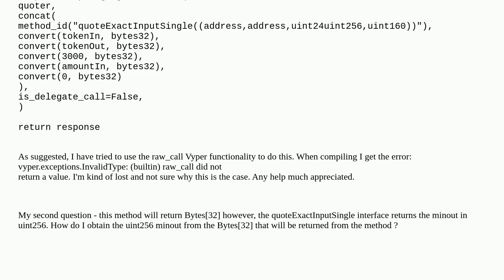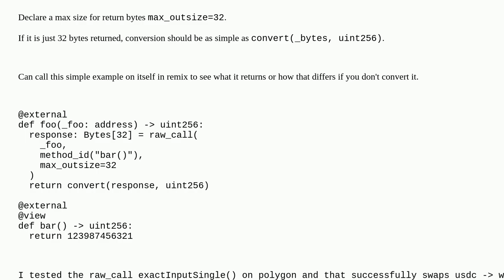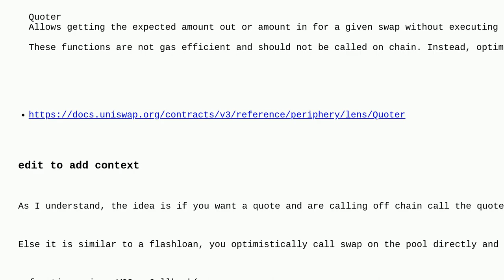Ethereum: Raw call to Uniswap Quoter contract fails (raw_call did not return a value)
Raw call to Uniswap Quoter contract fails (raw_call did not return a value)

A special thanks goes out to the community

  vyper uniswap